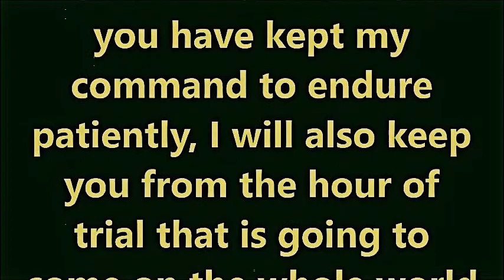Just A Glimpse # 207 The Rev. Report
Revelation 3:10 Since you have kept my command to endure patiently, I will also keep you from the hour of trial that is going to come on the whole world to test the inhabitants of the earth.
Dear friends, I can’t seem to highlight enough the value and importance of patient endurance. It is absolutely critical to our future glory. I am telling you this because a most perilous and extreme time is coming on this earth.  A time of trouble, a time of trial, a time of great tribulation. A time when temptation will be more than we can bear. But if God is faithful to provide a way out when temptation is common, what do you think faithful God will do when temptation becomes uncommon? I will tell you what our God will do. He will provide an uncommon way out. Because you have endured patiently.